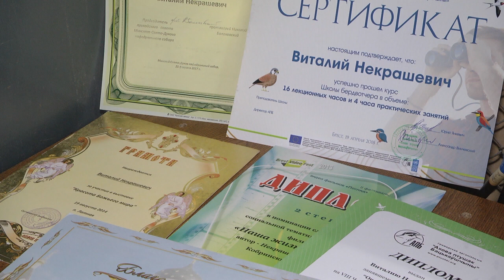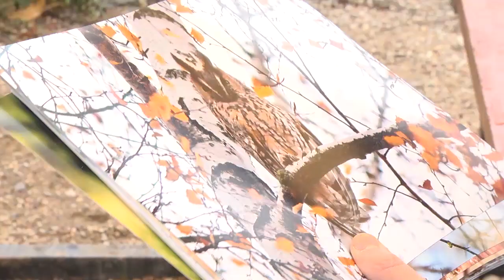2019-12-03 г. Брест. В. Некрашевич - сотрудник предприятия «Промбрис».- Новости на Буг-ТВ.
Портретная зарисовка: В. Некрашевич - сотрудник предприятия «Промбрис».-
Мы поговорим о том случае, когда даже тяжёлые диагнозы: от церебрального паралича до нарушения слуха, не мешают людям, в трудовых книжках которых есть запись «инвалид», подписывать трудовые контракты и быть востребованными сотрудниками. Да и в целом - вести активную и счастливую жизнь. Где людям с ограниченными возможностями найти работу? Где они учатся, работают,  о чем мечтают? Все подробности в нашем следующем материале выпуска.